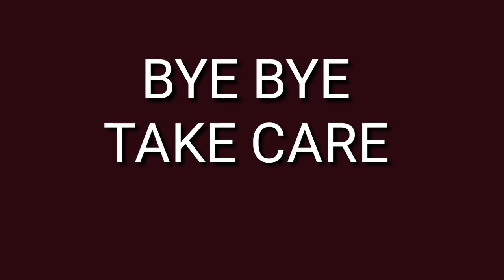PLAYING CHEER PARK AFTER A LONG TIME AND DOING CONTESTS WITH MY FRIENDS AND IT WAS VERY FUN